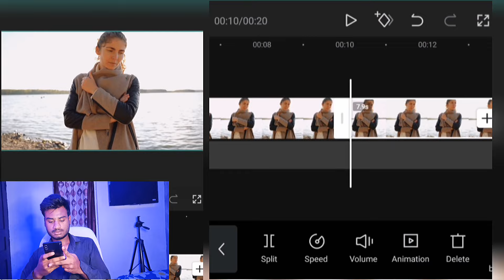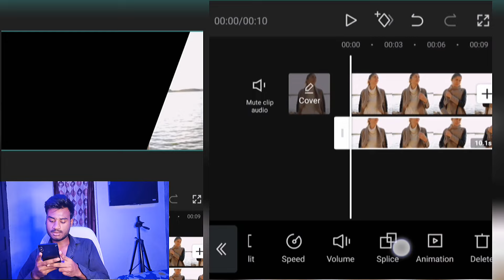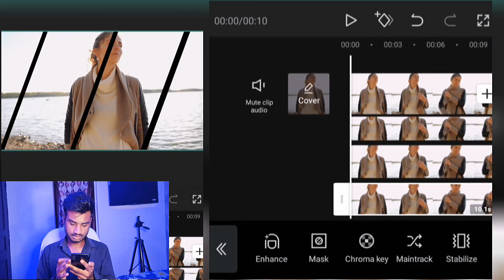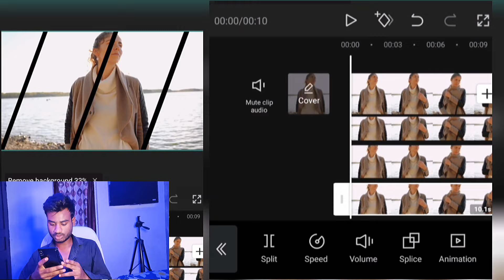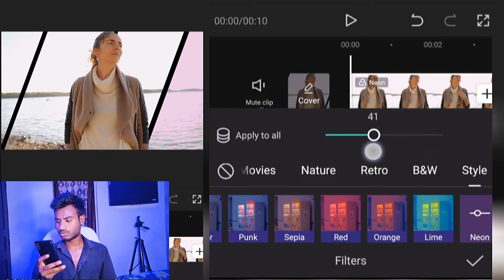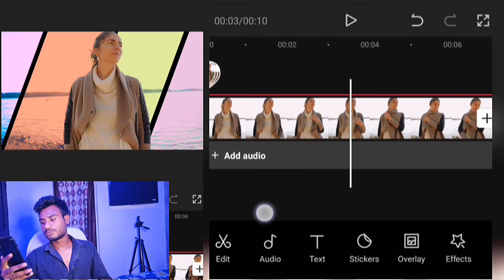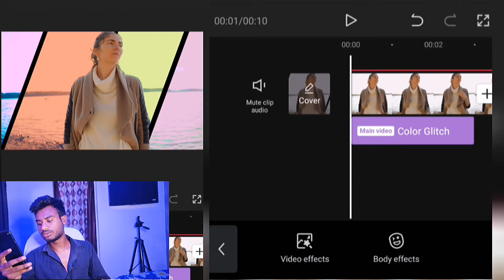How to edit trending 3d video in capcut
Note: All content is only for education purpose